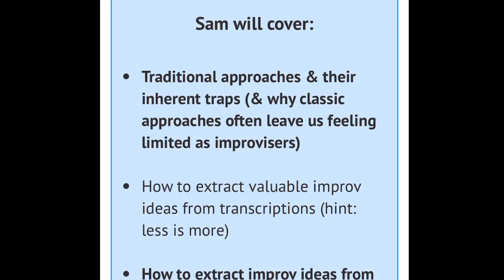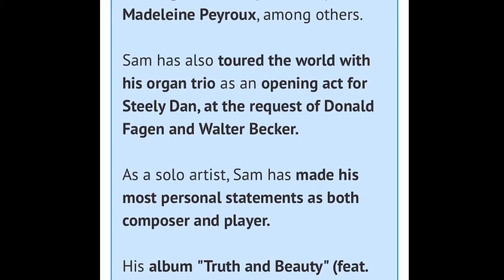🎹Sam Yahel Masterclass: Beyond Licks & Language: Practicing Actual Improvisation LIVE JAZZHEAVEN.COM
✨Sam covered:

👉🏼 Traditional approaches & their inherent traps (& why classic approaches often leave us feeling limited as improvisers)

👉🏼 How to extract valuable improv ideas from transcriptions (hint: less is more)

👉🏼 How to extract improv ideas from non-jazz sources (and even non-musical sources)

👉🏼 Fine-tuning the variables in your practice session, leading to actual improvising & allowing you to gain valuable experience

🗣️ WRITES SAM:
"Practicing improvising presents unique challenges!

As a young student in music school I was always puzzled as to why doing the things I was told didn’t seem to lead to me feeling comfortable as an improviser.

Practicing licks through the keys, patterns, and other things of that nature always seemed to be delaying the actual payoff to some future time that never seemed to arrive.

Eventually (after years, and with some help), I figured out that there might be a better way.

I started finding different approaches to practicing that seemed more practical, have better results and actually were more fun!

In this masterclass, I am hoping to shed some light and address this often neglected aspect of the growing jazz musician!"

😍 PREVIOUS ATTENDEES:
"Completely original concepts!
Excellent instructor with clear explanations."

"I'll never listen to a classical or Jazz piece the same way again!
Based on Sam's answer regarding whether one would be rhythmically disadvantaged with lots of classical training (which was masterful).
Also his comment regarding time feel was a masterclass in itself (hoping to pull up the video and loop it endlessly).

"Sam clearly lives these concepts, and really strikes me as authentically wanting to connect and convey his message.
He is a great listener!
And he was totally on point in answering questions, requesting further feedback/follow up."

"Sam offered a great presentation that was clear & motivating!"

📃 About SAM YAHEL:
A distinctive voice among a new breed of Hammond B-3 organ players on the jazz scene, Sam has earned the top spot in Downbeat’s International Critics Poll as a Talent Deserving of Recognition for many years in a row.

Equally at home on piano & organ, Sam belongs to a rare breed of multi-instrumentalists.

Since moving to New York in 1990, he has worked with a string of notable jazz artists including Joshua Redman, Maceo Parker, Peter Bernstein, Bill Frisell, Norah Jones (on her Grammy-winning Come Away With Me) and Madeleine Peyroux, among others.

Sam has also toured the world with his organ trio as an opening act for Steely Dan, at the request of Donald Fagen and Walter Becker.

As a solo artist, Sam has made his most personal statements as both composer and player.

His album "Truth and Beauty" (feat. Joshua Redman & Brian Blade) was selected on the New York Times top 10 jazz albums of the year, and his latest album, From Sun to Sun, garnered critical praise for its unique perspective in combining both his voice on piano and organ into one seamless thread.

Sam has performed with his trio both domestically at venues like the Village Vanguard as well as overseas at prestigious festivals like North Sea Jazz.

✨MUSIC CREDIT👌🏽👌🏽👌🏽
Joshua Redman Elastic Band - Jazz Crimes (Live)
Joshua Redman - Tenor Saxophone
Brian Blade - drums
Sam Yahel - organ